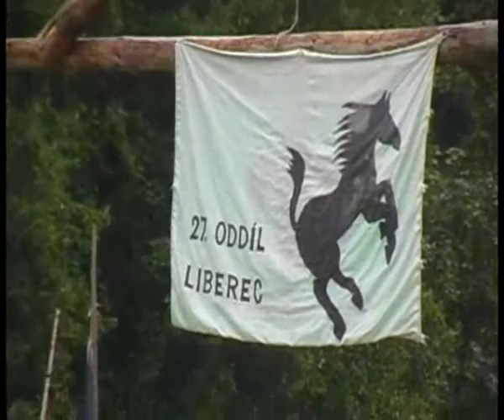Tábor 2009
Sestřih několika okamžiků z tábora 2009 na naší louce ve Vápně!